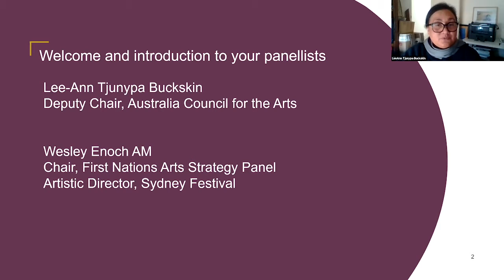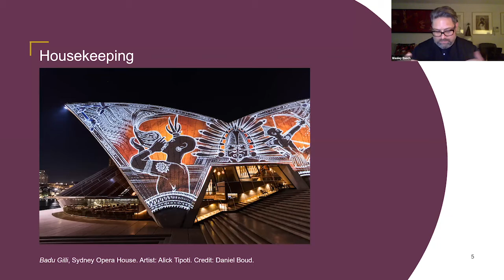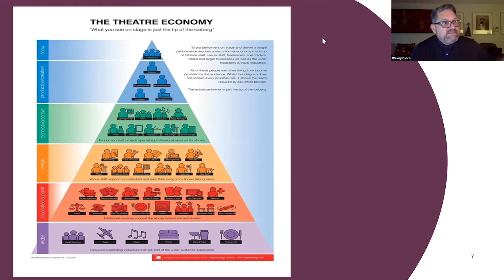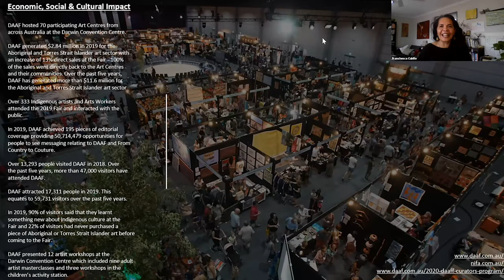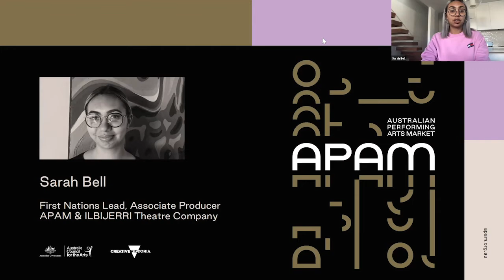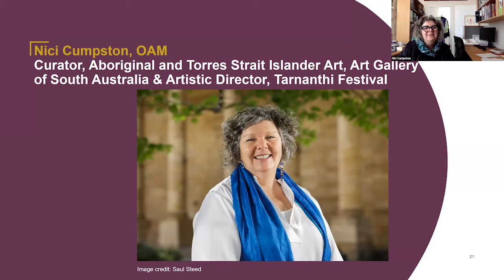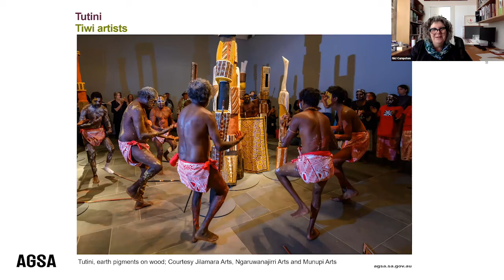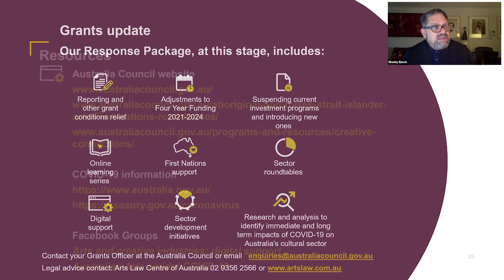12 June - First Nations' Roundtable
Watch this week's First Nations' Roundtable.
Webinar recorded: 12 June 2020
Topic: Festivals

Hosts
- Wesley Enoch AM: Chair of the First Nations Arts Strategy Panel
- Lee-Ann Tjunypa Buckskin​: Deputy Chair, Australia Council for the Arts

Guest speakers
- Nici Cumpston, Curator of Aboriginal and Torres Strait Islander Art, Art Gallery of South Australia & Artistic Director, Tarnanthi Festival of Contemporary Aboriginal and Torres Strait Islander Art
- Franchesca Cubillo, Senior Curator, Aboriginal and Torres Strait Islander Art, National Gallery of Australia & Chair, Darwin Aboriginal Art Fair Foundation (DAAFF)
- Sarah Bell, First Nations Lead Associate Producer, Ilbijerri/APAM

We appreciate that you are all managing challenging circumstances and that people want to have a First Nations perspective on these rapidly changing times.

A weekly Roundtable will enable people to connect, share and put forward ideas on how we navigate this period of the COVID-19 challenge.